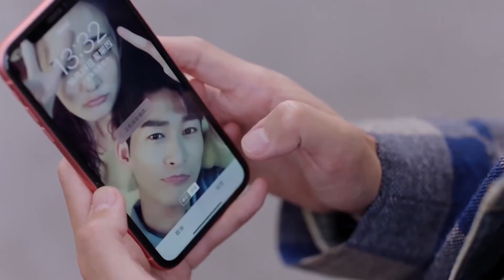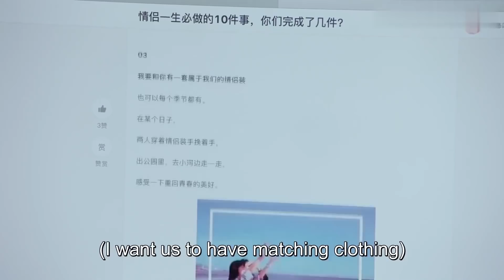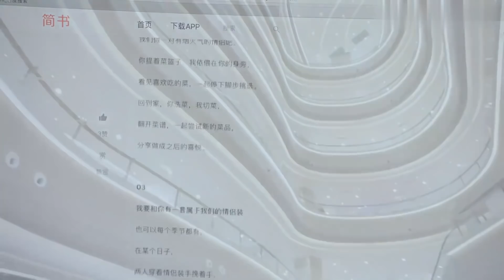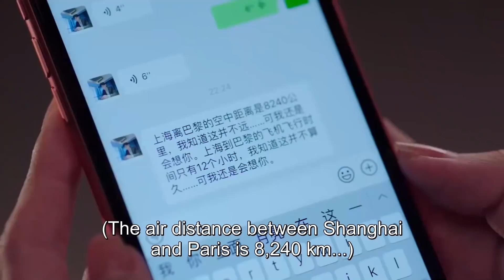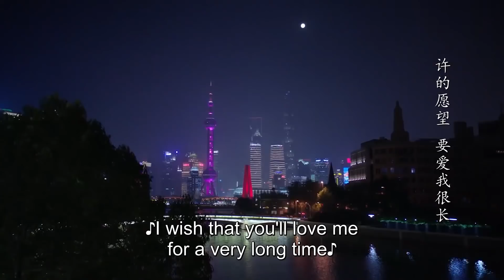The Couple's Hot Bed Scene & Sweet Kisses 小夫妻的甜蜜床戲和吻戲，欲罷不能 | 若你安好便是晴天 Sunshine of My Life | 張翰 徐璐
Chinese Drama: 若你安好便是晴天 Sunshine of My Life
Starring: 張翰​、徐璐​  洪堯​、王瑞子​
Tang Ming Xuan is the workaholic general manager of the highly successful Ming Yuan Fashion Group. Married to his job, he is the consummate professional and has all but resolved to remain single so he can focus his time and effort on making sure his business endeavours go off without a hitch. But life changes forever on the day he meets Mo Fei at a design fair. She is a lively young woman with a passion for traditional embroidery and plans to hone her skills by studying in Europe. Although they adore spending time together, they refuse to consider the notion of changing their own long-set plans. So the day finally comes when Mo Fei must set off for Paris, and Tang Ming Xuan stays in China, working on his business plans.
But love will not be shunted aside so easily. And when the opportunity to launch a European fashion venture comes up, the duo is set to be reunited – as business partners...and perhaps more.
明遠時尚集團總經理唐明軒，業界青年先鋒，典型的工作狂，唐明軒的世界裏永遠是單一的工作，直到一個不按常理出牌的設計師莫菲闖入他的生活。唐明軒和莫菲因一場設計大賽相識相知，又因傳統非遺技藝蘇繡結緣，莫菲讓唐明軒了解了傳統技藝的可貴和處境。兩人的每次相遇都充滿火花，愛的萌芽早已種下，但是莫菲即將出國留學，唐明軒又忙於明遠的新戰略，加上唐明軒的青梅竹馬從中阻撓，兩人心已動卻口難開。莫菲去往巴黎留學，相隔萬裏重洋，初戀卻留在了國內。幾經波折，兩人終於明了彼此的心意，夢想因愛更有光，愛因夢想更有力量，在唐明軒和莫菲的共同努力下明遠的海外拓展計劃順利啟動。這期間雖插曲不斷，但是他們始終堅守初心，感情歷久彌堅，從上海到蘇州再到巴黎，處處都留下了他們的傾城時光。若所愛之人安好，便是晴天，如所追之夢同在，便能開出最美的愛之花